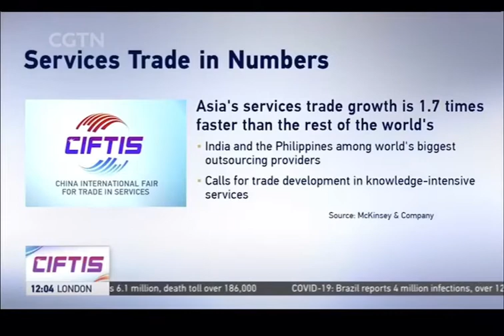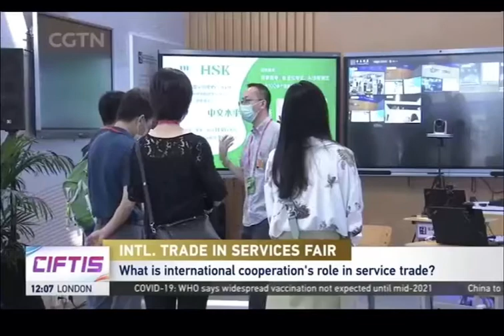Liuzhiqin: China focus on cushioning economic impact on poverty-stricken areas